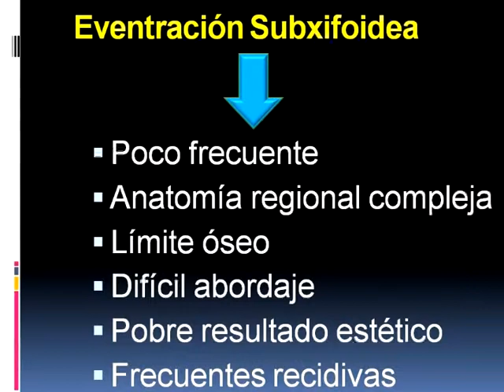Eventración Xifoidea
Dr. Alfredo Moreno Egea, cirujano especialista en pared abdominal, hernias y laparoscopia, Murcia

Intervención realizada con malla ultraligera revestida de titanio, TiMESH®, para la reparación de todo tipo de hernias.  Gracias a sus características hidrofílicas esta malla se puede colocar fácilmente, no tiene adherencias por ninguno de los dos lados, se puede colocar intra y pre-peritoneal, es útil tanto en cirugía abierta como laparoscópica y reduce las sensación de cuerpos extraños, disminuye el dolor postoperatorio y el consumo de analgésicos; incrementando la calidad de vida de la paciente.

La fijación de la malla está realizada con cola quirúrgica IfaBond®, aplicable sobre cualquier tejido vivo y diferente por ser adhesivo y hemostático

 Empresa distribuidora a nivel nacional de IfaBond y TiMESH